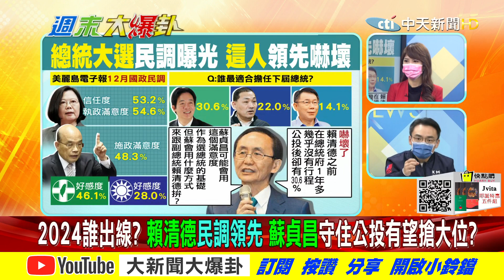【週末大爆卦】下屆總統人選綠民調出爐!賴清德領先!因為少做少錯櫻櫻美代子?閣揆沒有人要接?蘇蔡繼續互相利用? @大新聞大爆卦HotNewsTalk 精華版